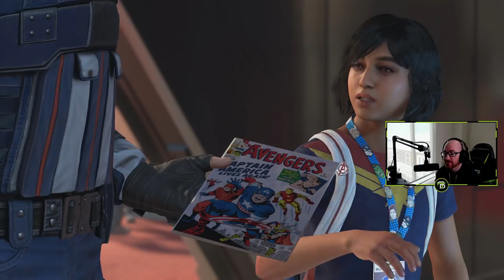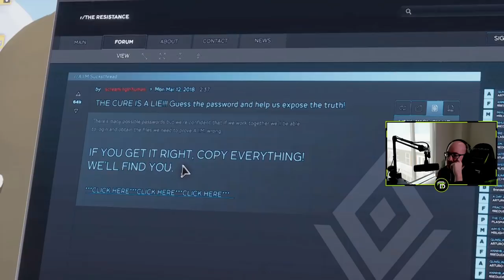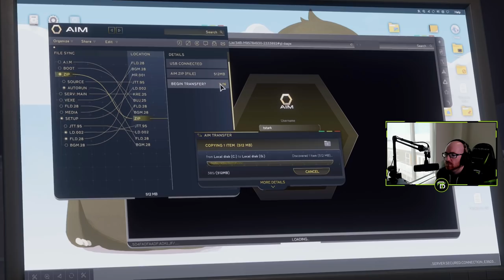AVENGERS DAY | Marvels Avengers #1 | OpTicBigTymeR